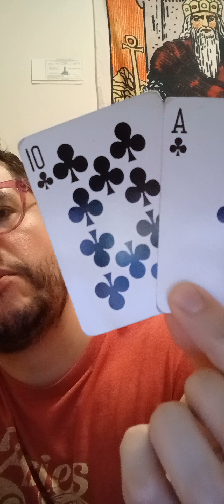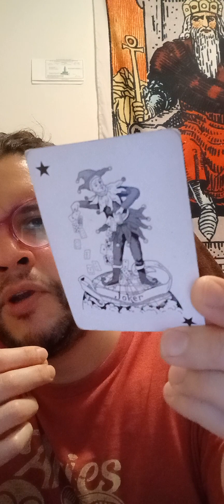txt 4 read or 2 learn tarot !